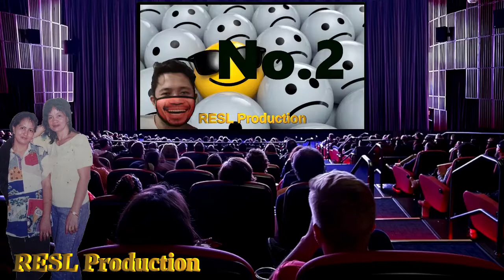Green Screen - Sports Bar / News Room / Awards / Monitor / Portrait / Cinema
Green Screen Ideas that will make your video look awesome with Chismosa vs internet shop - maling akala edition...included clips in the video..you're the Boss you Choose. i made this video to give an idea that will upgrade the creator one step forward in making a video. and especially educate and inform people...the power of words/gossip that can ruin somebodies reputation just by saying/talking about him/her...in a bad manner "paninira"
...but the most acceptable ,respectable and rightful things to do is "EVIDENCE"...and... "THE TRUTH"...if Gossip is accepted as evidence then Help Us GOD.

Attention: All the products i have review is not sponsored it all came to my own pocket i bought all the items/products in my video.

 @Terence Eliab visit this channel for more information ,relaxing ,enjoyment ,smiling ,and learning videos...

@Lizel Eliab visit this channel for more information ,relaxing ,enjoyment ,smiling ,and learning videos...

@Fun and Games TV visit this channel for more information ,relaxing ,enjoyment ,smiling ,and learning videos...

GIF's ,images ,green screen and clips that i used are not mine